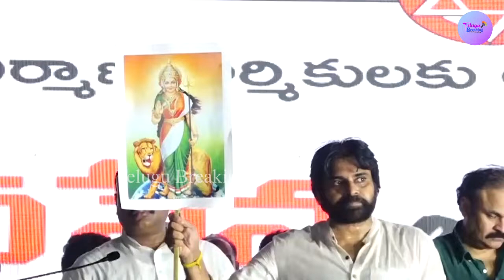పవన్ కళ్యాణ్ మాట్లాడిన ఈ మాటలు వింటే కచ్చితంగా వాళ్లకు రక్తం మండుతుంది | Pawan Kalyan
పవన్ కళ్యాణ్ మాట్లాడిన ఈ మాటలు వింటే కచ్చితంగా వాళ్లకు రక్తం మండుతుంది  | Pawan Kalyan | Pawan Kalyan Speech  | Telugu Breaking